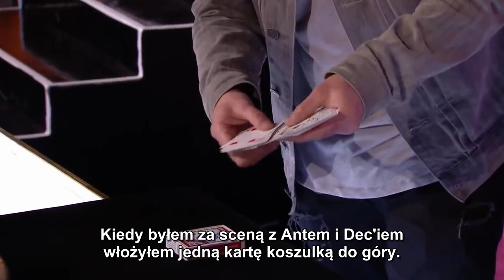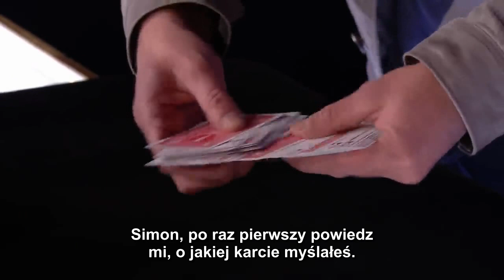(Napisy) Brytyjski Mam Talent - Magik Sean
Wiosenna zmiana czasu.